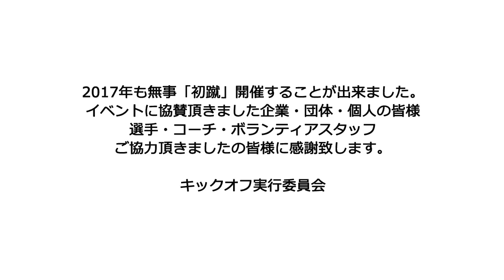初蹴2017 プロから学ぶサッカー教室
カンテラーノ松尾が代表を務めるキックオフ実行委員会が開催するイベント「初蹴」今年で3回目を迎える松尾コーチの声がけで選手・コーチが集まって、子供たちにサッカー教室をしてくれました。

時間：10:00〜12:00　9:00受付開始
会場：中央終末処理場屋上スポーツ広場

参加選手・コーチ
ヴェイッカウスリーガ・HJKヘルシンキ　#10 田中亜土夢選手
Jリーグ ヴィッセル神戸 #17 田中英雄選手
元・Jリーグ 東京ヴェルディ 佐伯直哉コーチ
アルビレックス新潟 トップチームGKコーチ 不老伸行コーチ